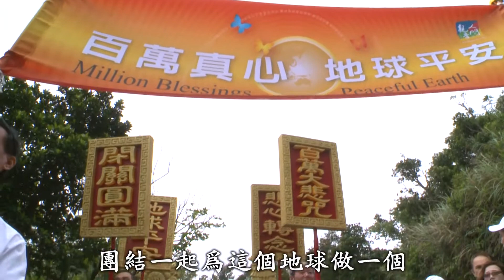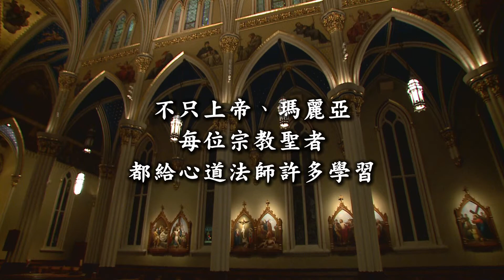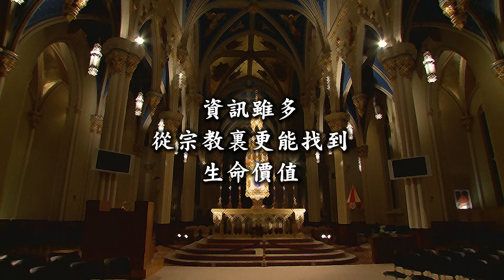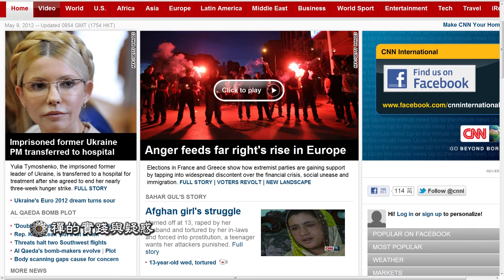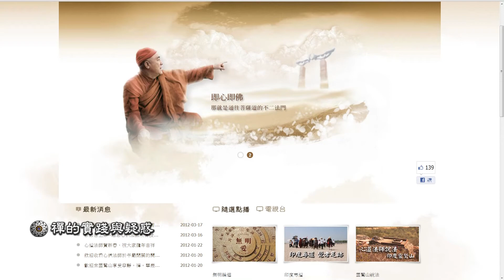靈鷲山美國行－禪的實踐與疑惑 (一)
更多《心道法師寧靜之旅 美國行》相關影片~

已有靈修經驗的青年學子們，爭相聆聽遠道而來的禪師 心道法師，親身分解靈修與禪修的精華，藉此學習禪修真正的法門。

因此，提出了許多在禪修過程中所產生的各式疑問；禪修時間應該選在甚麼時候最好？感冒的時候有沒有禁忌？工作這麼忙如何精進禪修？想睡覺時該採取甚麼步驟？斷食與禪修的關係如何？坐禪為何身體會感到不適？禪修有時會感到好像有心魔作祟，怎麼辦？包括心道法師自己所面臨障礙，又是如何排除的？一系列的問題也都是我們的解惑，敬請收看！